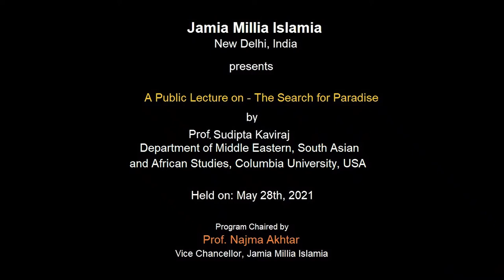Public Lecture on "The Search for Paradise" by Sudipta Kaviraj, Columbia University, USA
The Centre for Jawaharlal Nehru Studies, Jamia Millia Islamia organized the 3rd Public Lecture on "The Search for Paradise" on May 28th, 2021. The online lecture was delivered by Sudipta Kaviraj, Professor of South Asia and Intellectual History, Columbia University, USA.

Prof. Najma Akhtar, Vice Chancellor, JMI - Chaired the Program
Prof. Rajeev Bhargava, Director, Institute of Indian Thought, Centre for the Studies of the Developing Societies - Discussant
Prof. Rumki Basu, Director, CJNS, JMI - Convenor & Discussant
Dr. Etee Bahadur, CJNS, JMI - Moderator